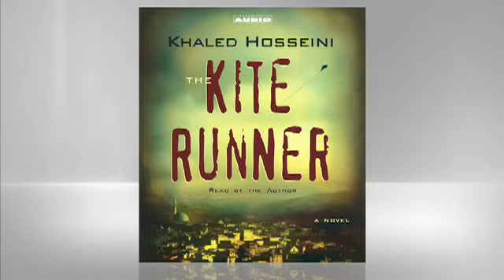Khaled Hosseini: The Kite Runner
The #1 national bestseller is an unforgettable story of the friendship between two boys growing up in Kabul.